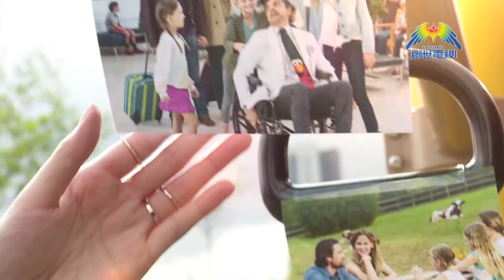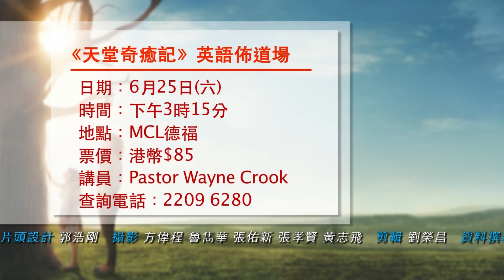第295集 創世情報站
295集內容:
~《愛地球觀察站》節目介紹
~《美南華人差傳大會》系列介紹
~《天堂奇癒記》母親節特別場

播出：星期三 晚上 11:25
重播：星期四 晚上 7:25